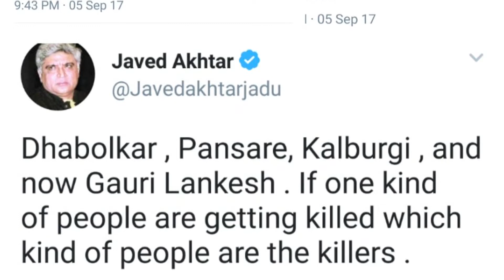Bollywood Reacts on murder of senior journalist Gauri Lankesh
Gauri Lankesh a senior kannada journalist and social activist Gauri Lankesh was shot dead on her residence on Tuesday.  Bollywood actors have strongly condemned this murder and demanded strong action against the murderers. Bollywood actors like Shabana Azmi, Javed Akhtar, Shekhar Kapur, Renuka Shahane, Farhan Akhtar and many other actors reacted on this event. They also demanded justice for M M Kalburgi, Govind Pansare and Narendra Dabholkar who were outspoken critics of right wing extremist ideology.